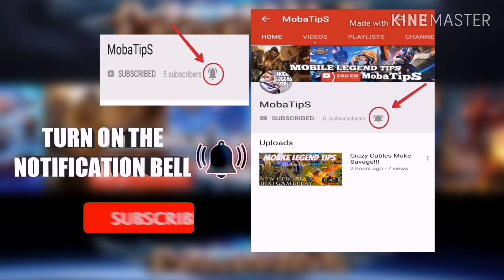WTF MOMENT THE MOVES | GRANGER THE HIT MAN LEVEL 101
Welcome you've come to MobaTips Channel hope you enjoy. Thank you 😊😉